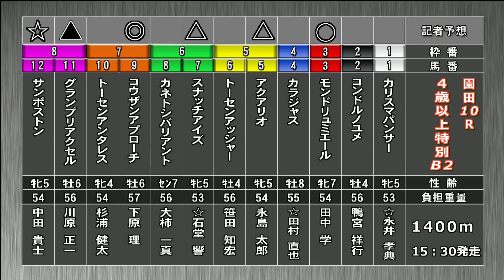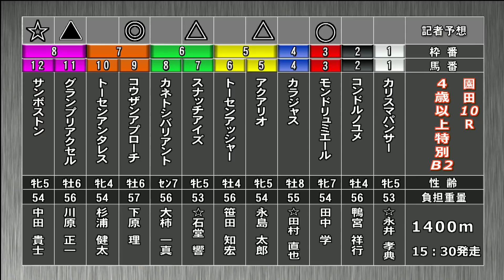そのだけいばレース展望（5月15日分）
5月15日（水）「そのだけいばレース展望」です。進行は吉田勝彦アナウンサー、解説は池永博省記者（日刊スポーツ）。メインレース「若葉特別」を中心にお届けします。